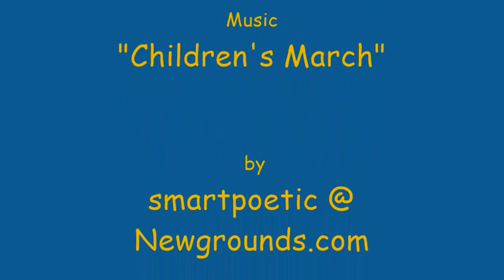Fellonius Yapping about..., episode 245: Win 10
or The Little Bitty Pod